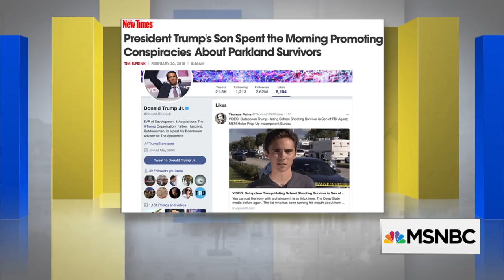‘We Wave To Stand Up And Say We Don’t Want To Take This Anymore’ | AM Joy | MSNBC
Parkland shooting survivors and activists David Hogg and Ryan Deitsch are demanding gun control legislation from elected officials, in addition to confronting lawmakers who take donations from the NRA and others in the gun lobby. They also join Joy Reid to discuss gun advocates accusing them of being actors.